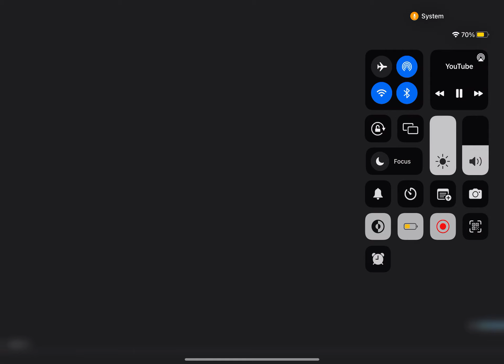Omg free robux ads